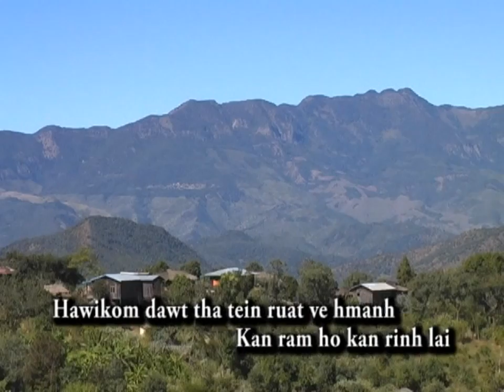Lai Hla - Zisuh Min Lawng - ZPD Seino